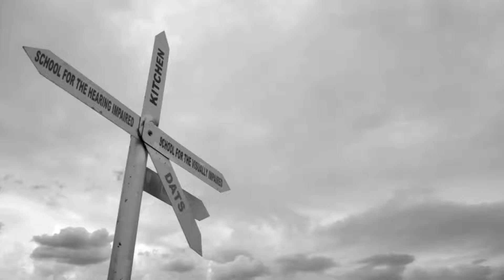The making of the Skate-Aid skatepark at NISE (Hearing Impaired School), Windhoek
Shot & cut by: Vilho Nuumbala
DefeatHate DIY
Music by: F.D.S. - Eu não sei (Olho Seco cover)